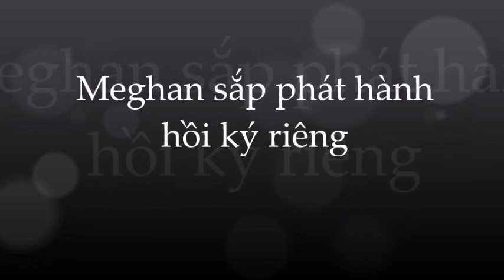Meghan Markle viết hồi kí tiếp tục công kích trực diện Hoàng Gia Anh